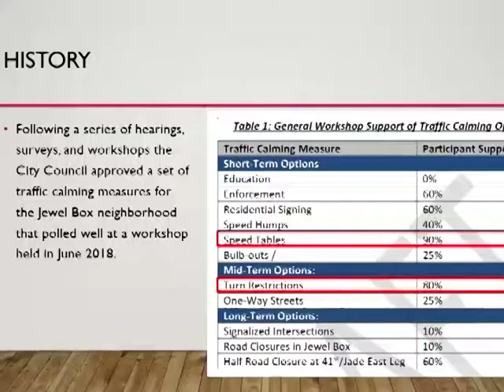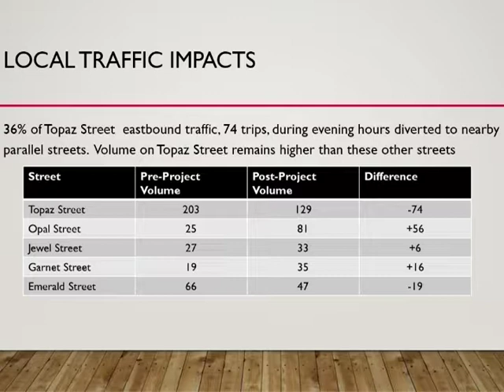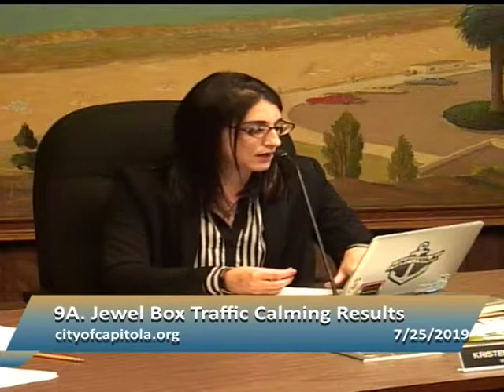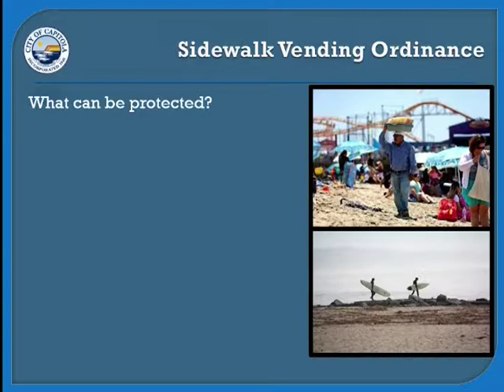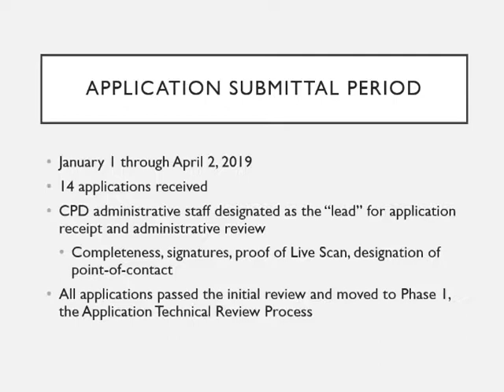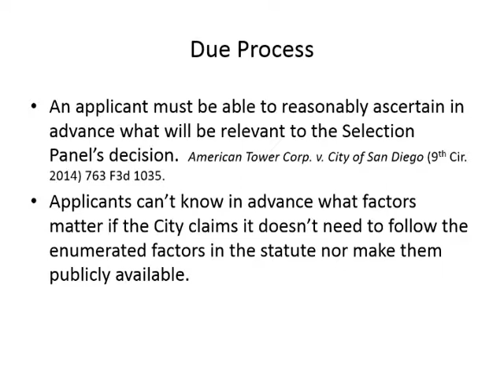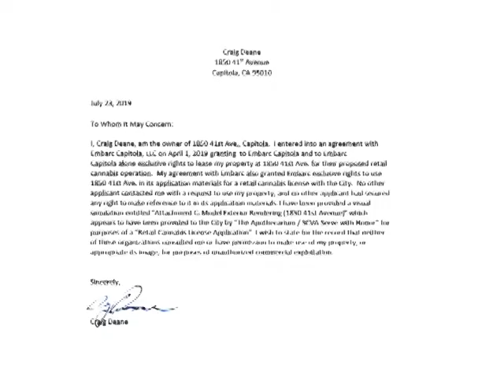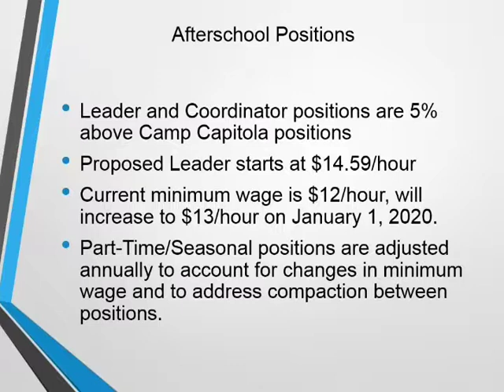Capitola City Council 7/25/19